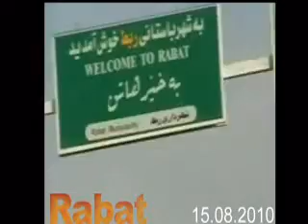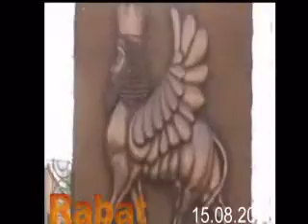rabat 2/3 شهر ربط - شاری ره‌به‌ت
rabat
ویدیوی از شهر زیبای ربط
- ڤیدیوی شاره‌ جوانه‌که‌ی ره‌به‌ت
arsalan rabati